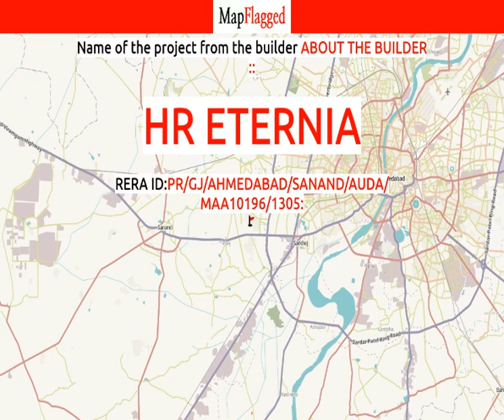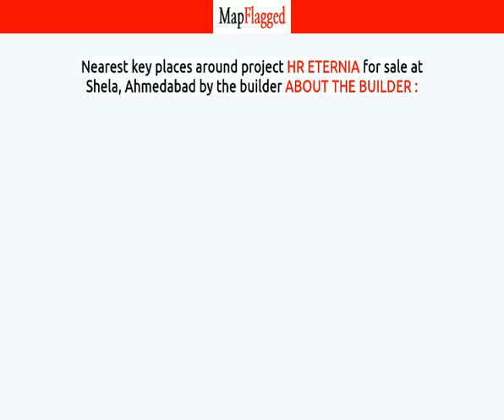Ahmedabad | HR Eternia by About The Builder : at Shela | MapFlagged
📚 Video Chapters:
0:00 Project Introduction
0:10 Project Price
0:55 Project Name
1:00 Project Address
1:05 Project Description
1:15 Project Amenities
1:20 Project Builder Description
1:25 Project Key Places
1:30 Subscribe to MapFlagged!

📣 Following is the detail of HR Eternia, a project by About The Builder ::
HR Group is a leading player in Ahmedabad real estate industry. Everyone dreams to have their own home & they help many of them to make their dreams come true. They build each home painstakingly, with focus on Quality, Useful detailing & ensure Value for money. They desire to earn people's trust and confidence while they create whenever they launch their new product and services.

 Â

🏥 Nearest Hospitals to this Project:

✒️ Nearest Schools to this Project:

🍕 Nearest Restaurants to this Project:

🚃 Nearest Train Stations to this Project:

🏬 Nearest Shopping Malls to this Project:

🌼 Nearest Parks to this Project:

🎥 Nearest Movie Theaters to this Project:

☕ Nearest Cafes to this Project:

✈️ Nearest Airports to this Project:

🏢 Nearest Stores to this Project:

➕ Nearest Doctors to this Project: